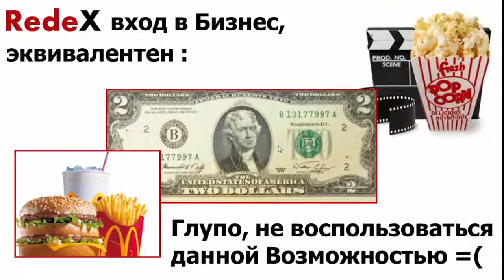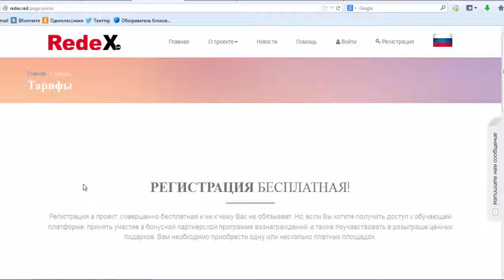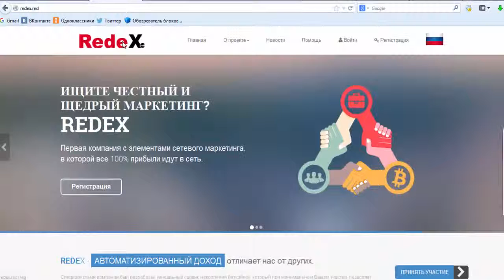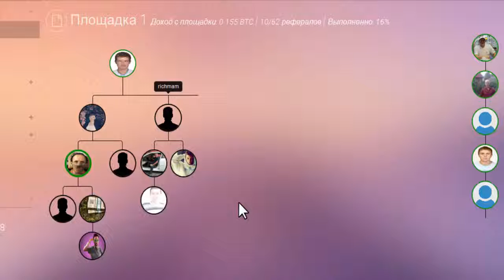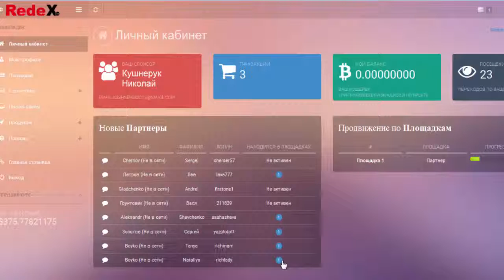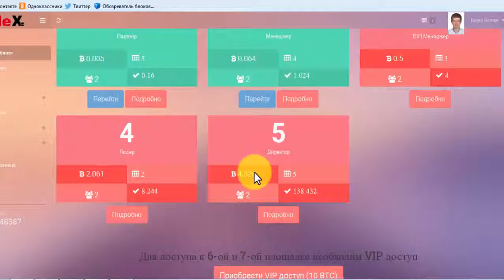Доход от 60дол до 720т дол.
REDEX - ОТЛИЧНЫЙ МАРКЕТИНГ АВТОМАТИЗИРОВАННЫЙ ДОХОД

ПРЕД СТАРТ в Компания REDEX -
работает на криптовалюте BITCOIN

Моментальный вывод денег, в любое время.
Справедливый маркетинг - в сеть идёт 100%
Никаких ежемесячных абонентских плат за пользование системой

МИНИМАЛЬНЫЙ ДЕПОЗИТ ОТ 0.005 bitcoin от 2.2$
Skype: olgbiznes  Ольга
REDEX | Заработок и добыча криптовалюты биткоин